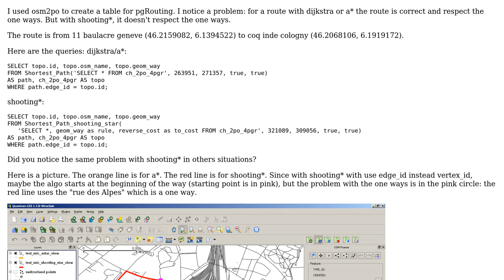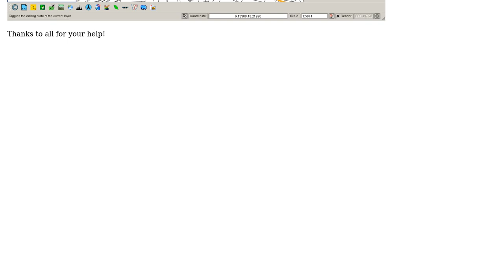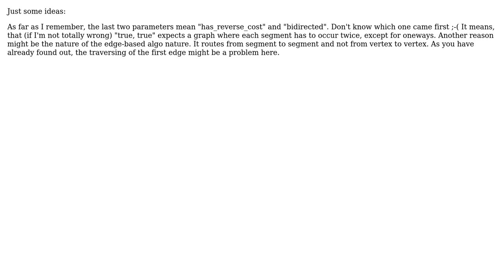GIS: Problem with shooting star with pgRouting: doesn't respect the one ways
With thanks & praise to God, and with thanks to the many people who have made this project possible! | Content (except music & images) licensed under CC BY-SA | Music | Images & others | With thanks to user whuber user underdark user Michael Mathieu user Carsten and the Stack Exchange Network Trademarks are property of their respective owners. You are responsible for your own actions.